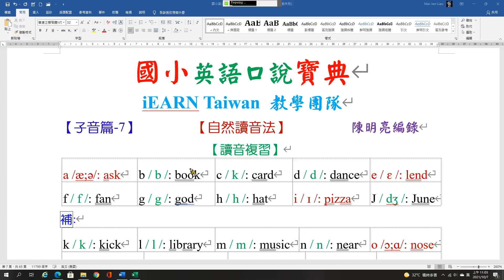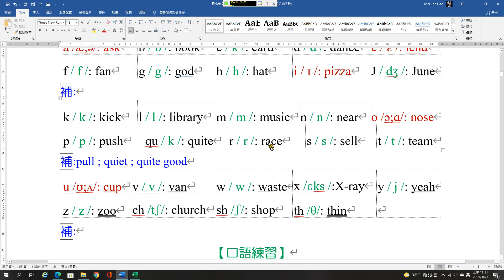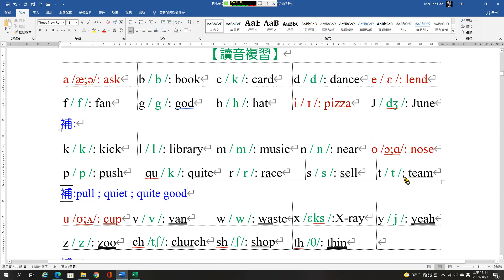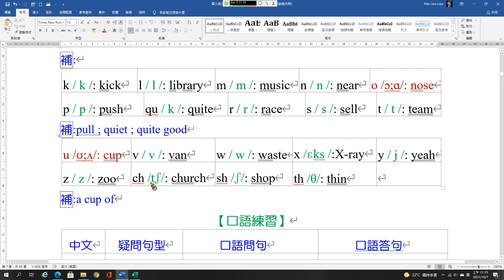國小口說英語7A 子音複習